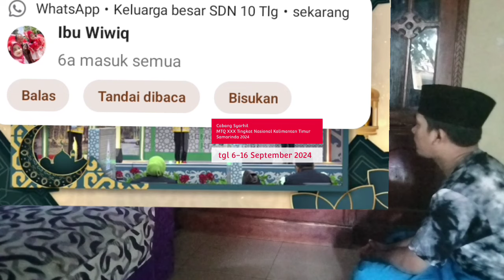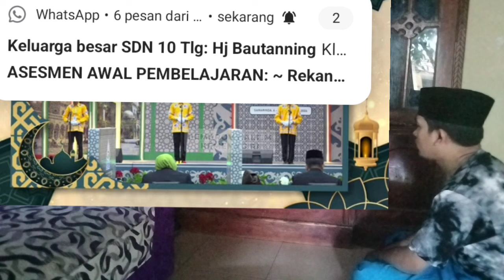Penampilan Syarhil Qur'an NTB | MTQ XXX Nasional Kalimantan Timur 2024